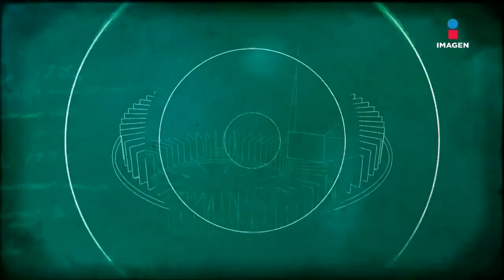Regina Orozco en El Minuto Que Cambió Mi Destino | Programa completo